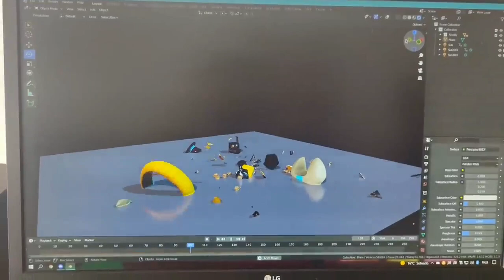FNAF SB FUNNY VIDEO 🤣🤣🤣🤣🤣